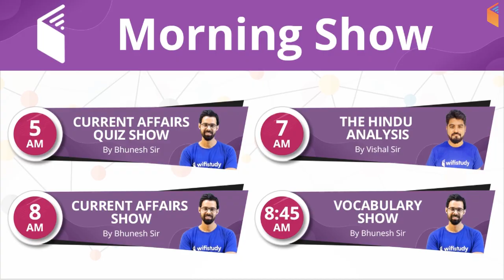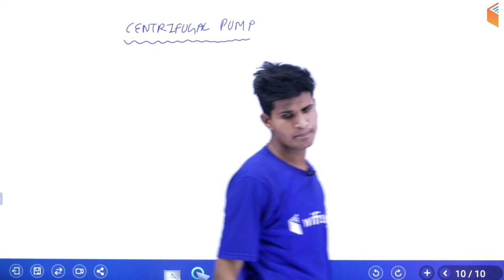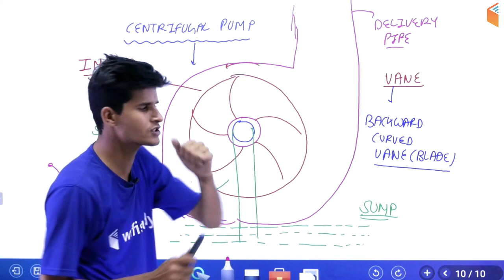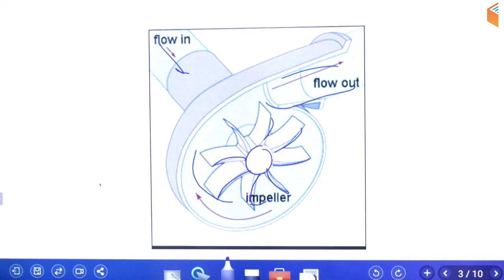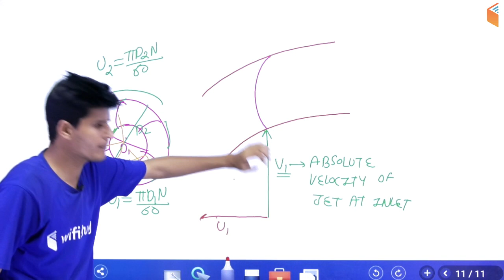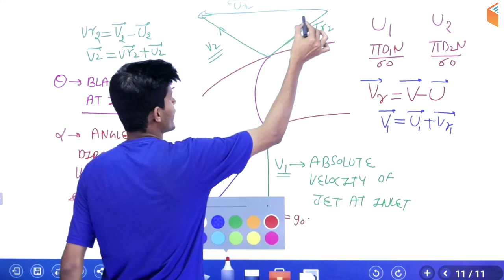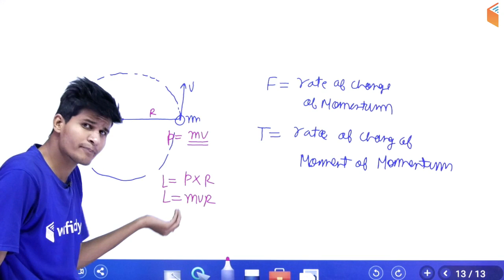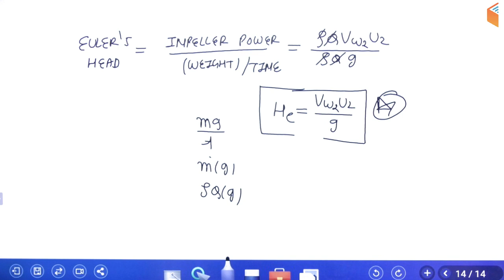9:00 PM - RRB JE 2019 | Mechanical Engg by Neeraj Sir | Centrifugal Pump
1. One Subscription, Unlimited Access
2. Learn from your favourite teacher
3. Real time interaction with teacher
4. You can ask doubts in live class
5. Limited students
6. Download the videos & watch offline

Morning Shows:
5:00 AM - Current Affairs Quiz Show by Bhunesh Sir
7:00 AM - The Hindu Editorial Analysis by Vishal Sir
8:00 AM - Current Affairs Show by Bhunesh Sir
8:45 AM - Vocabulary Show by Bhunesh Sir

RRB ALP 2018 (Psycho):
6:00 AM - Psychological Tests by Ramveer Sir

RRB JE 2019 (CBT-1):
9:00 AM - General Awareness by Bhunesh Sir
9:30 AM - General Science by Shipra Ma'am
10:00 AM - Reasoning by Hitesh Sir
11:00 AM - Maths by Sahil Sir

RRB NTPC 2019 (CBT-1):
12:00 PM - General Science by Shipra Ma'am
12:30 PM - Maths by Sahil Sir
1:00 PM - General Awareness by Bhunesh Sir
1:30 PM - Reasoning by Deepak Sir

SBI PO/Clerk 2019:
2:00 PM - Reasoning by Puneet Sir
3:00 PM - English by Vishal Sir
4:00 PM - Maths by Arun Sir

अब CGL दूर नहीं:
5:00 PM - Maths by Naman Sir
6:00 PM - GK by Sandeep Sir
6:30 PM - Reasoning by Deepak Sir
7:00 PM - English by Harsh Sir

अब CHSL दूर नहीं:
8:00 PM - Maths by Naman Sir
8:30 PM - Reasoning by Hitesh Sir
9:00 PM - GK by Sandeep Sir
9:30 PM - English by Harsh Sir

RRB JE 2019 (CBT-2):
9:00 PM -  Mechanical Engg by Neeraj Sir
9:00 PM - Civil Engg by Sandeep Sir
10:00 PM -  Electrical Engg by Ashish Sir
10:00 PM - Electronics Engg by Ratnesh Sir
11:00 PM - Computer Science by Pandey Sir

RPSC 1st Grade Teacher 2019:
10:30 AM - Maths by Sahil Sir
11:00 AM - Indian Constitution by Rajendra Sir
12:00 PM - History by Praveen Sir

CTET & TET 2019 (For All States):
1:00 PM - Pedagogy by Rajendra Sir
1:30 PM - English By Sanjeev Sir
2:00 PM - Environment Studies by Praveen Sir
2:30 PM - Maths by Naman Sir
3:00 PM - Hindi by Ganesh Sir